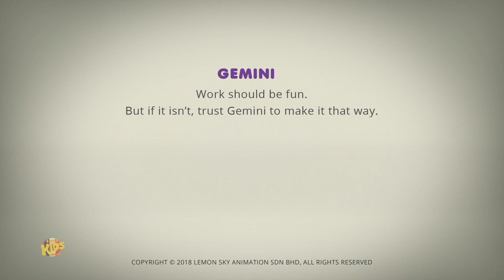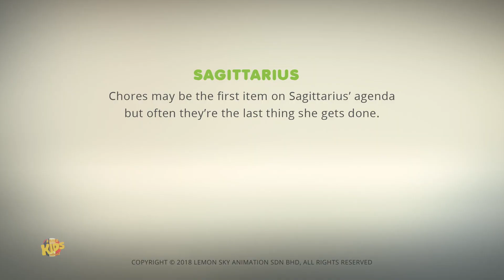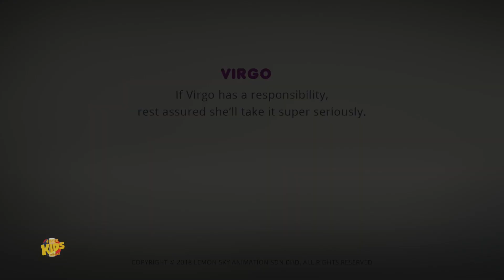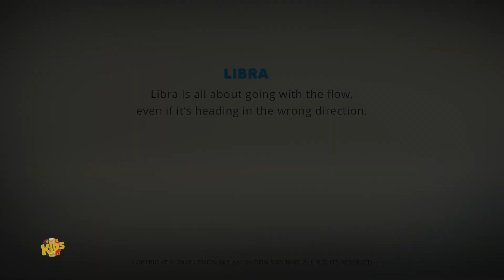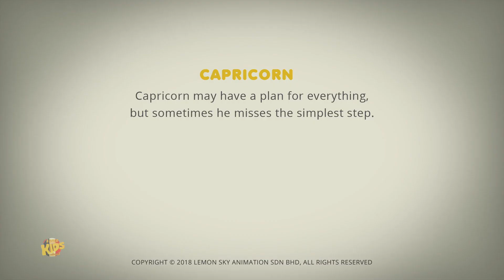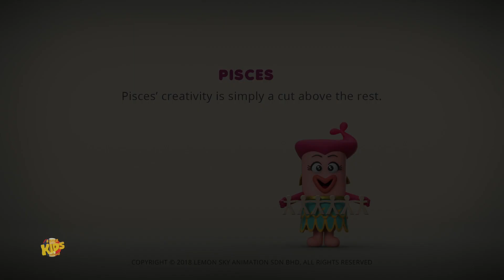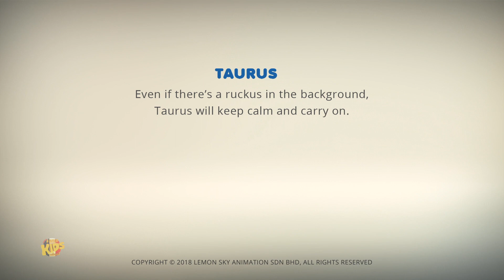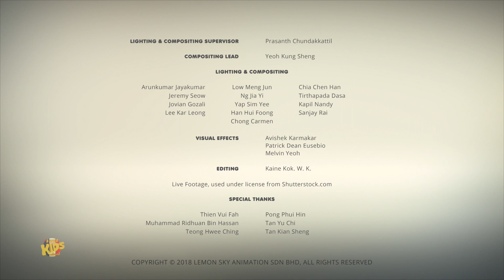Amusement au Travail + Plus Vidéos Drôles et AstroLOLogy Dessin Animé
Regardez les chansons et les Dessin Animé vos enfants préférés avec nos adorables petits personnages Astrolology.